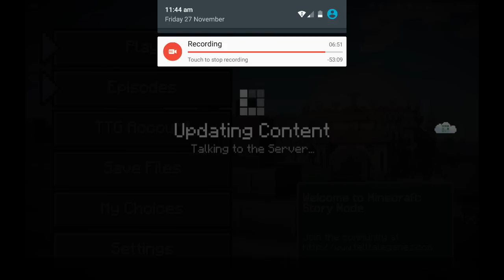Minecraft story mode : episode 5 part 1